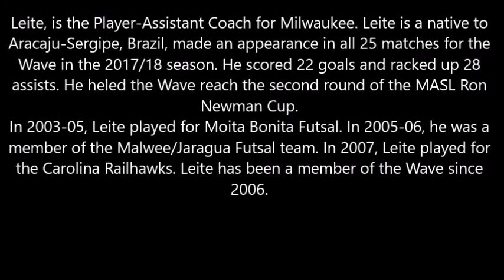Marcio Leite MASL Highlight Video 2017/18 Season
*Need a highlight or promo video? Give me a call or shoot me an e-mail, and let's get down to business!*